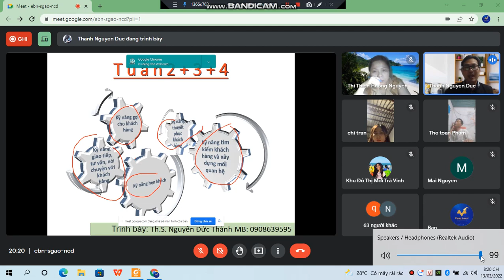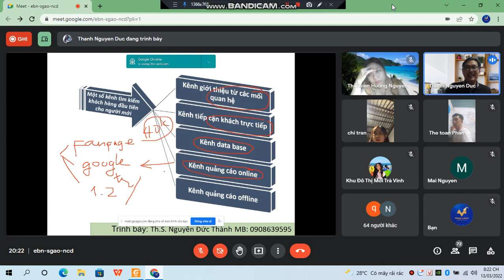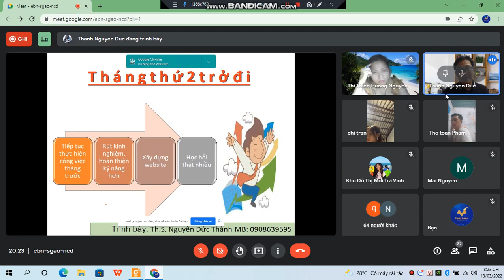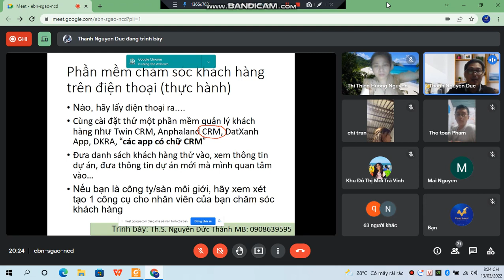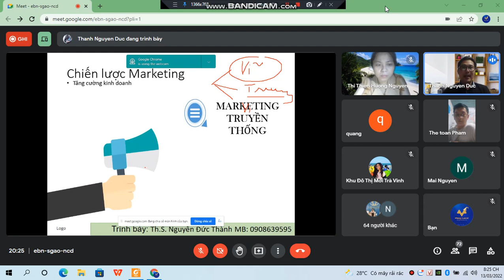Chứng Chỉ HNMG BĐS #13/03/2022 Phần 2 ChuyênGiaTSTháiLâmToàn.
🔥🔥🔥 Zoom HỌC MIỄN PHÍ MỖI NGÀY LÚC 5g30 - 7g00:

🔑Pass: 123456

Trân trọng!

1) Đăng tin Mua và Bán Bất Động Sản MIỄN PHÍ, đăng ký tài khoản:

3) Thiết Kế Landing Page Chốt Sales Chuyên Nghiệp, MIỄN PHÍ Bạn có thể đăng ký theo link sau để nhận nhiều hỗ trợ: